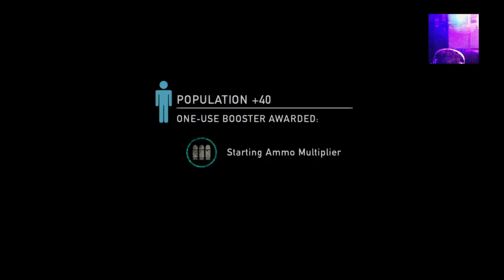THE LAST OF US MULTIPLAYER!! Thursday night.. random beast mode tings💪💯😈👊👊